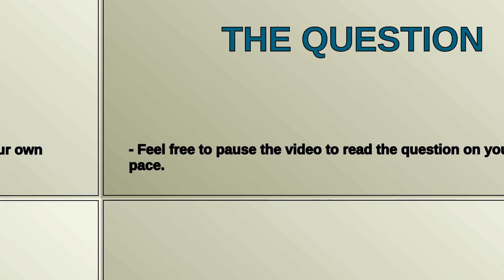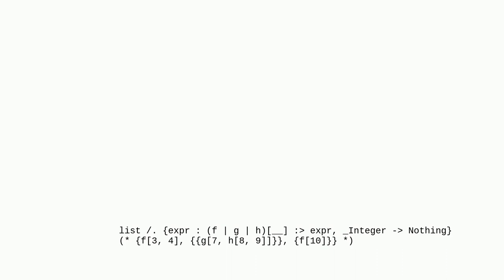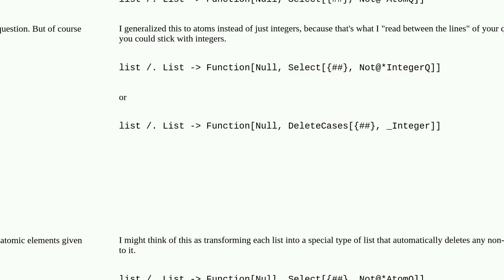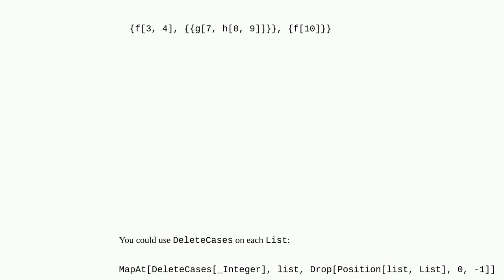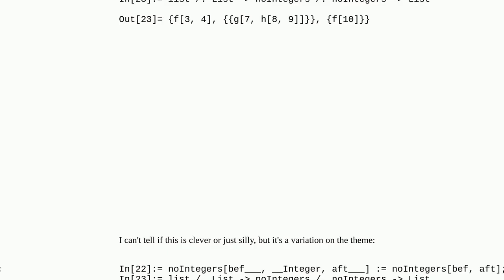Can I tell DeleteCases not to delete function arguments?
A special thanks goes out to the community

  pattern-matching filtering